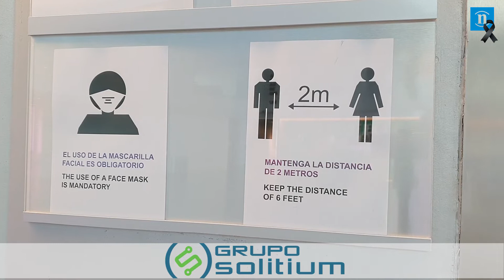El Musac reabre sus puertas